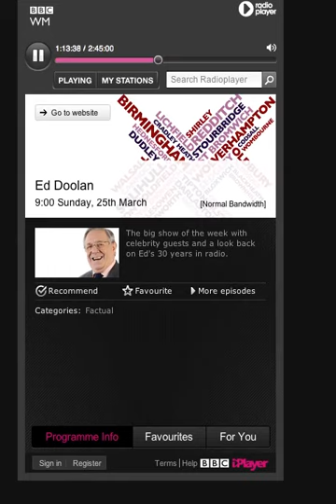Daren Knight interviewed on BBC WM discussing Piracy with Ed Doolan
Daren Knight, Managing Director of Knight Associates Limited talks to BBC West Midlands Ed Doolan on maritime Somali pirates and the issues that the maritime industry faces to protect employees and property. 25th March 2012.